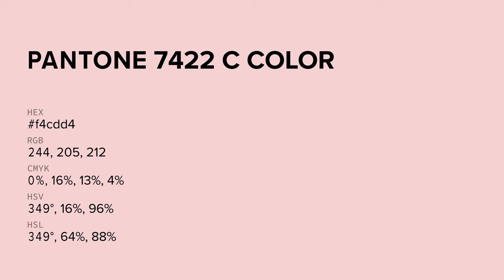color f4cdd4 hex color - Violet color - Cool color f4cdd4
What color is ? f4cdd4 hex color - Violet color - Cool color f4cdd4

Hex f4cdd4 Color Code is also known as color.

Hex f4cdd4 Color code in RGB color code model is created after adding 95.69% red color, 80.39% green color and 83.14% blue color.
Hex f4cdd4 Color code in CMYK color (process color) code model is generated after subtraction of 0% cyan, 15% magenta, 13% yellow and 4% black.